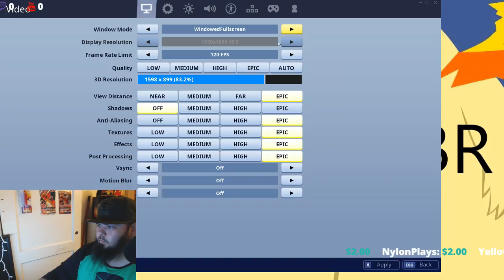Metal Show knot fest this Saturday night